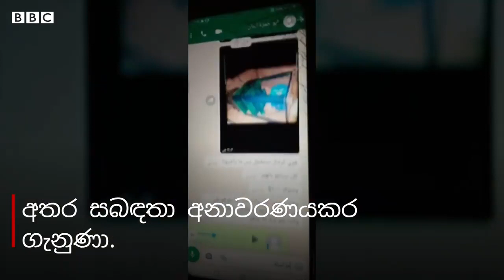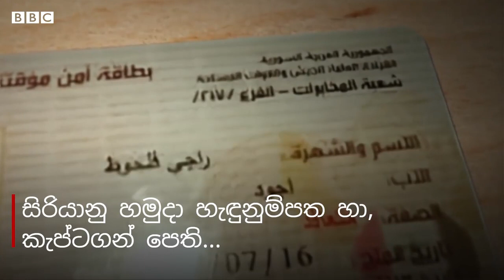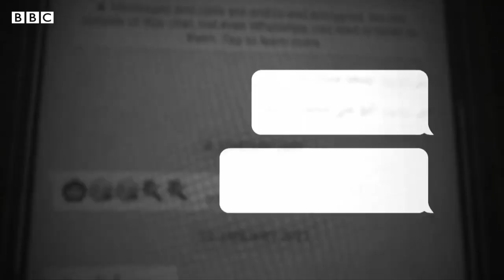අධික ලෙස ඇබ්බැහිකාරක 'කැප්ටගන්' මත් පෙති වෙළඳාමට සිරියානු රජයේ සම්බන්ධයක් ඇතිබව අනාවරණය වී තිබේ